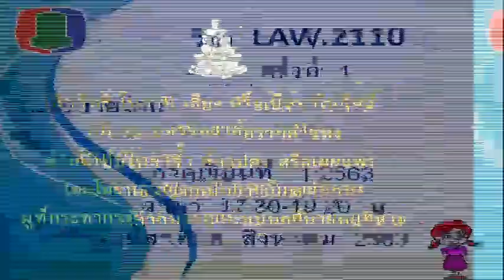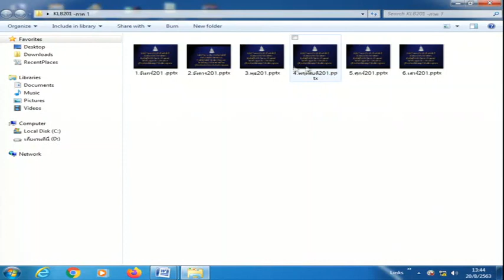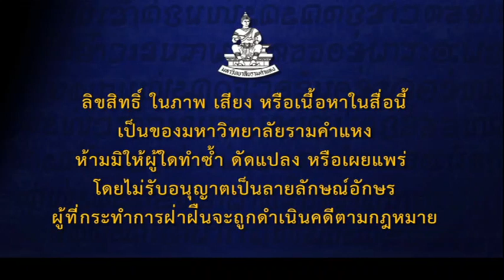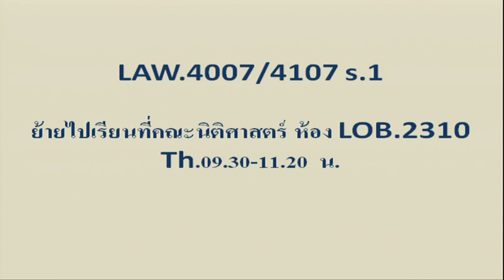LAW4101 S1 03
กฎหมายเกี่ยวกับภาษีเงินได้